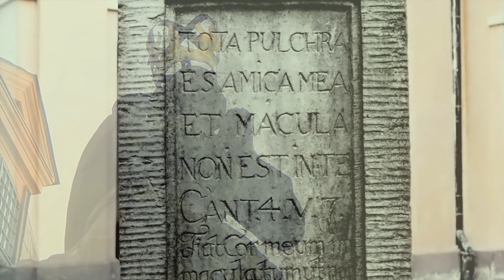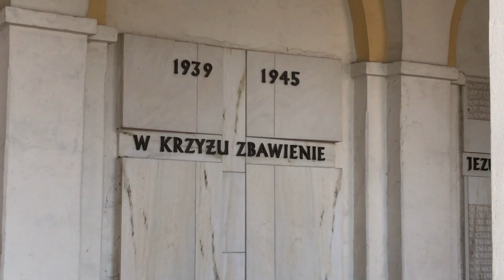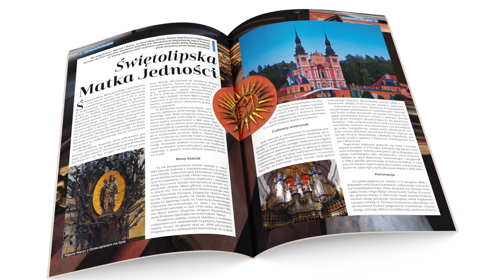Święta Lipka - wyjątkowe sanktuarium Maryi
W 43. numerze "Królowej Różańca Świętego" opisujemy sanktuarium w Świętej Lipce.

Na pograniczu Warmii i Mazur, w niewielkiej dolinie między łagodnymi wzgórzami wznosi się XVII-wieczna, barokowa bazylika pw. Nawiedzenia Najświętszej Maryi Panny, w której odbiera cześć cudowny wizerunek Matki Bożej Świętolipskiej,
pilnie strzeżony przez księży jezuitów.